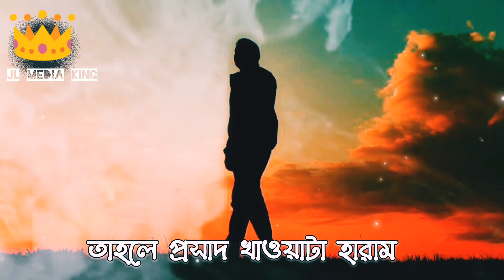D. Zakir Naik WhatsApp Status | সূরা আল আমের ১৪৫ নাম্বার আয়াতে আছে | Motivation Status |JLMIDEAKING